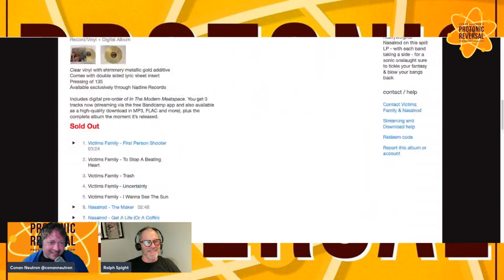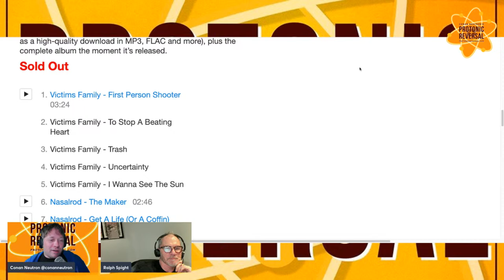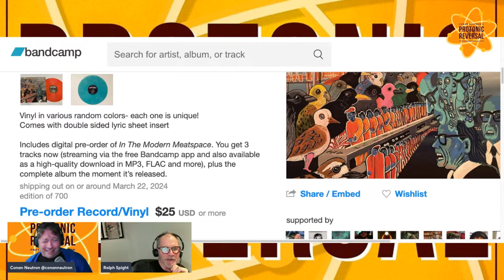Conan Neutron’s Protonic Reversal-Ep379: Ralph Spight (Victims Family, The Freak Accident, JB&GSM)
Victims Family has an awesome new split lp with Nasalrod! "In the Modern Meatspace". We talk about that as well as a comprehensive history of Victims Family, a band who blazed their own trail throughout the 80s independent rock, the 90s gold rush and beyond. White Bread Blues, The Germ and lots more. Victims Family family, The Freak Accident, and of course Jello Biafra and the Guantanamo School of Medicine, from the start to current. It's a career spanner with one of the great "weird guitar players" of the bay area.